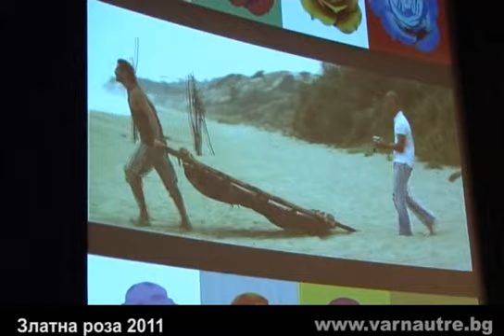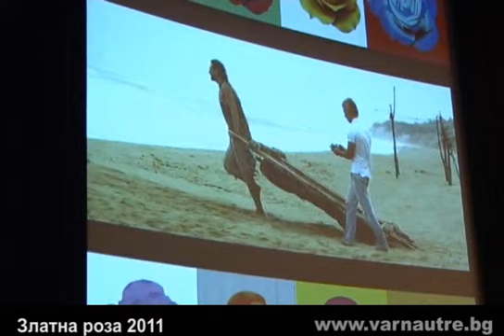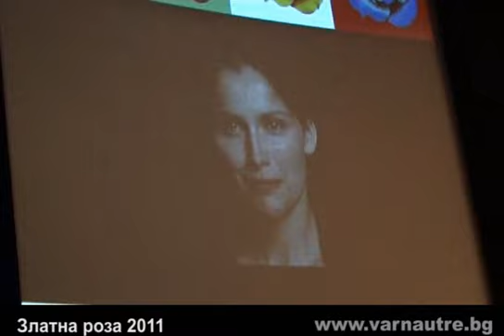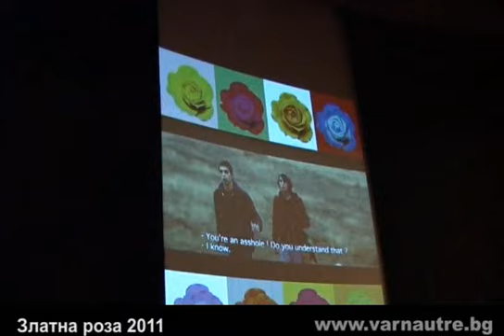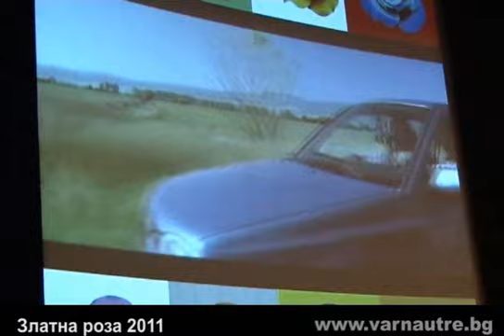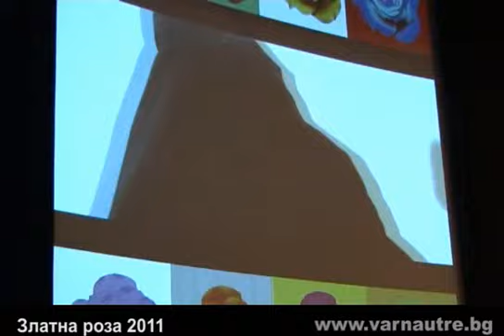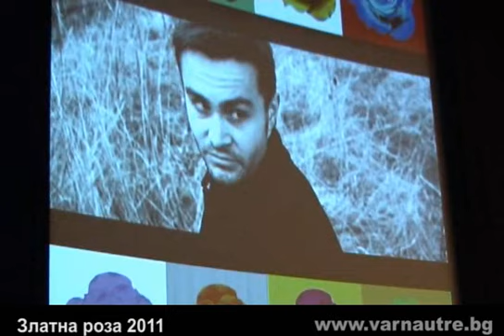zlatna roza awarding